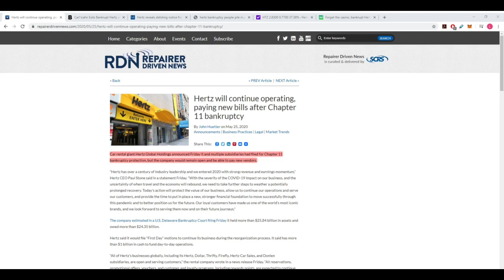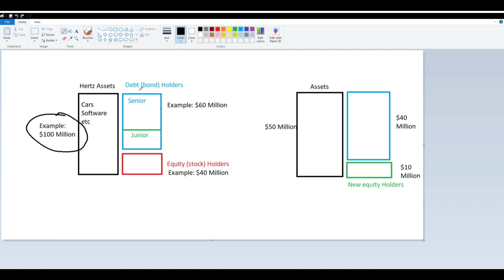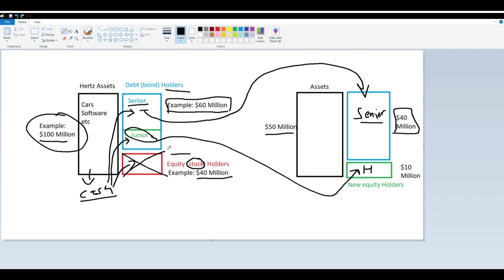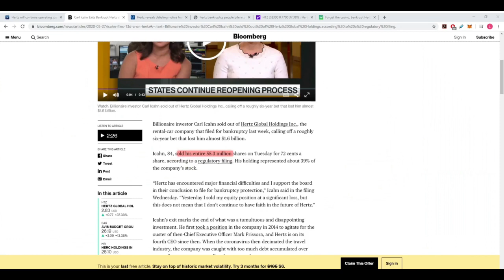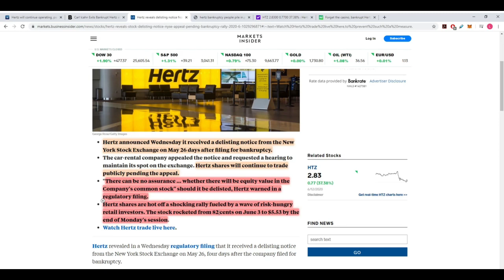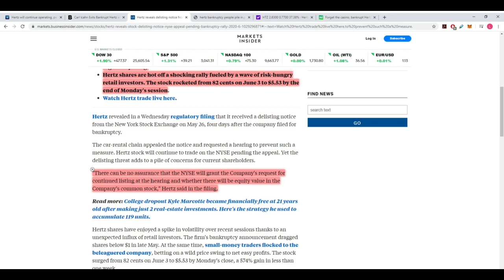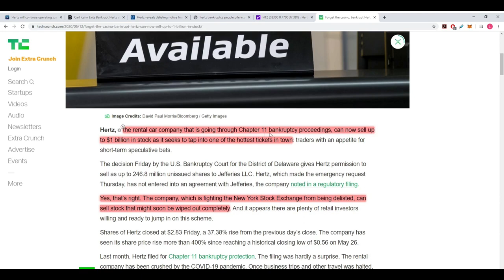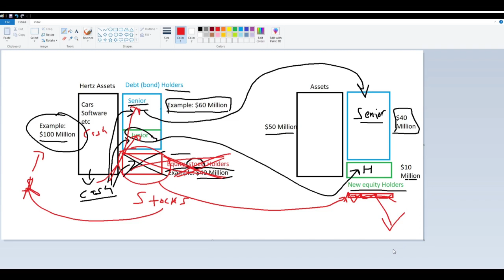🔴 Investing in Hertz? Watch this First!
While many retail investors rush to invest in Hertz, billionare investor Carl Ichan has sold off his entire stock position in the company as Hertz files for Chapter 11 bankruptcy.

Robinhood investors have been flooding into the market to purchase Hertz, despite the smart money selling the stock off. In addition, Hertz plans to issue another $1 Billion dollars of stock shares, which is likely to be bought mostly by retail investors.

Hertz also runs the risk of being delisted from the NYSE and is awaiting their appeal.

As Hertz undergoes Chapter 11 bankruptcy, stock holders may get wiped out making this a very speculative investment.

(You get $10 of free bitcoin upon buying $100 worth, we also get $10).

Recommended Books:
- Becoming an Millionaire
- Investing Intelligently
- Real Estate Investing (Rentals)